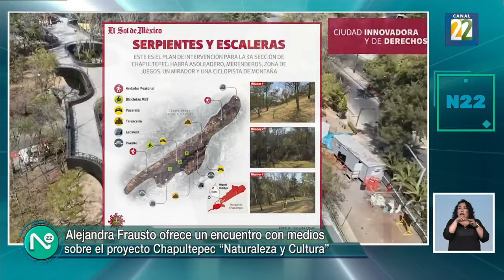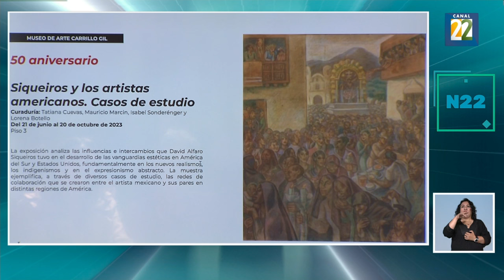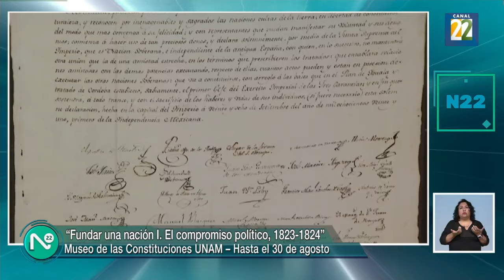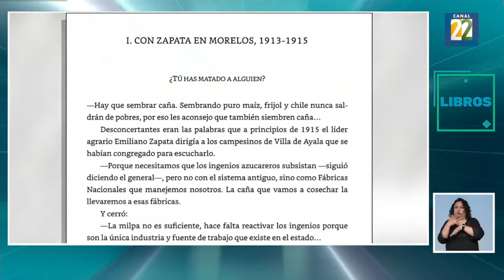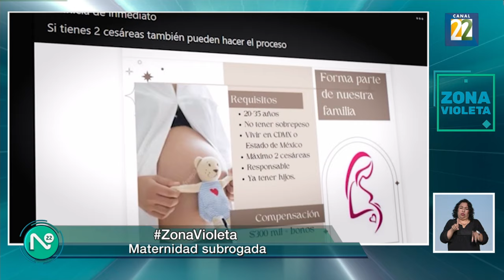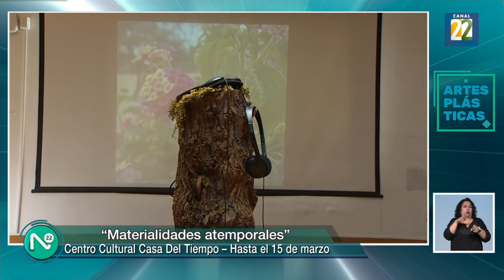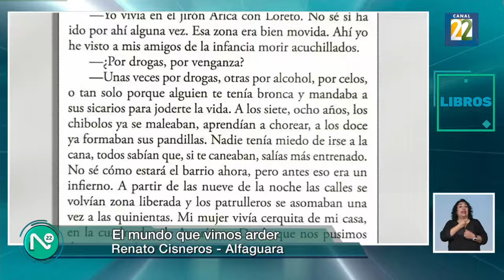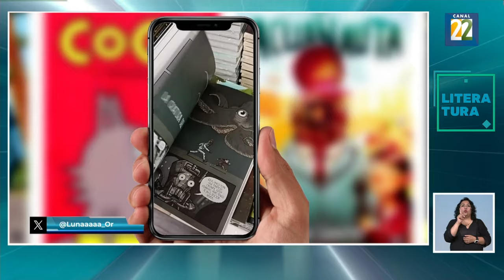Noticias 22, martes 30 de enero de 2024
1. Temporada francesa 2024 en México
2. Encuentro con medios: Alejandra Frausto
3. Bruno Figueroa sobre la exhibición textiles extraordinarios: México
4. Zona Maco 2024
5. Tendencia nota con gráficos: Implante Neuralink
6. José Luis Castillo sobre la gira binacional de Ensamble Cepromusic
7. ¿Bailamos? Concurso latinoamericano de fotografía cuartocurso 2024
8. Exposición fundar una nación I. El compromiso político 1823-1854
9. Carnaval Hidalgo 2024
10. Suku´nun Felipe. Felipe Carrillo Puerto y la revolución maya de Yucatán
11. Corte mención fallecimiento Tina Galindo
12. Zona violeta: Maternidad subrogada
13. Susana Alexander por sus 80 años
14. Exposición materialidades atemporales, entrevista con Carlos Gutiérrez, Fernando Esteban y Emiliano Nava
15. Buzón literario: "Lecciones de cine. Clases magistrales de grandes directores" de Laurent Tirar, "Antisocial. Artista de ligue" de Antonio Malpica "Género e historia" de Joan Wallach Scott
16. Mundo nota con gráficos: Encuentran milenario carruaje de emperador chino
17. Renato Cisneros sobre el libro el mundo que vimos arder
18. Obra mercan
19. Salida con música de Phil Collins